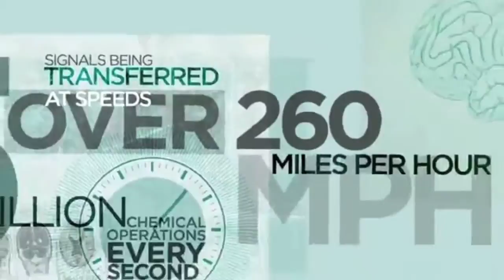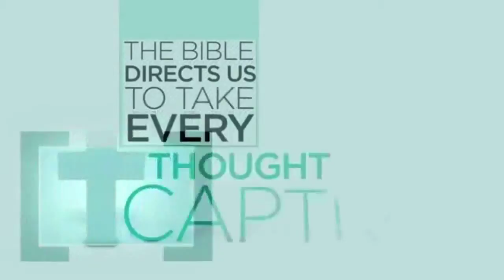20141109 SR Illustration